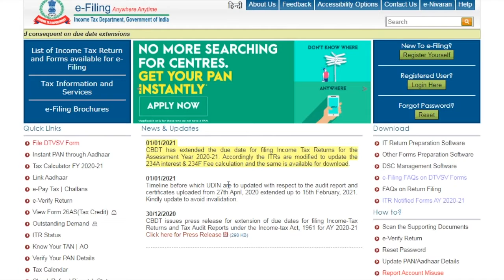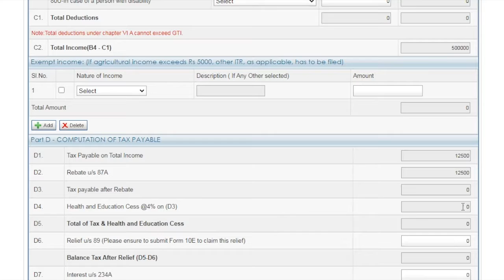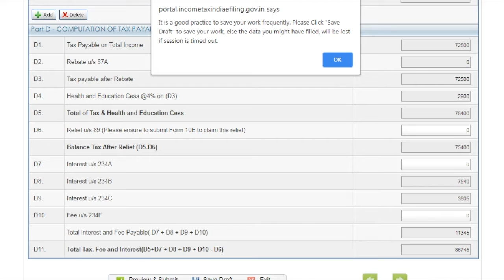Income Tax Return Portal Issue| Still have to pay Penalty?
ITR portal facing issues with date extension. how much you have to pay even after date extension?

accounting basics
accountancy

BECOME A PROFESSIONAL ACCOUNTANT